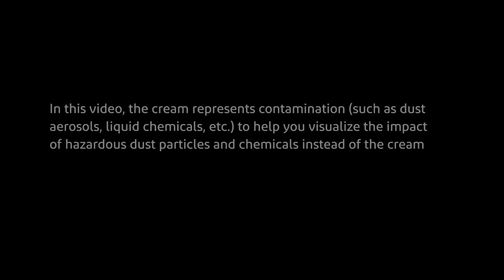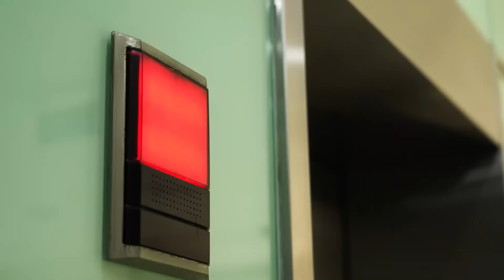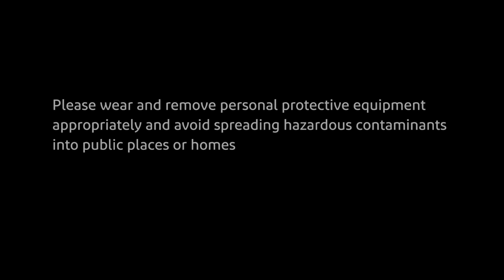Ensuring Safety with PPE: Impacts of Incorrect Doffing of PPE Suit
Welcome to our informative GetTheFacts video! Join us for a visual demonstration as we uncover the crucial importance of proper PPE doffing.
In this demonstration, we utilize the cream to vividly represent contamination, enabling you to grasp the profound impact of hazardous dust particles and chemicals in diverse environments.
Front-line workers courageously confront various hazards daily, from dust aerosols to liquid chemicals and pollution. Their safety remains paramount, making suitable chemical protective clothing an absolute necessity.
The video showcases the potential consequences of inappropriate PPE doffing through real-life scenarios, shedding light on the implications of improper removal methods. Understanding the correct way to don and remove personal protective equipment is vital, as it directly impacts preventing the spread of hazardous contaminants in public places or homes.
Let's join forces to promote safety, encourage informed decisions, and cultivate a secure environment. Together, let's safeguard our world with responsible PPE practices.

DuPont™ SafeSPEC™ App - a comprehensive personal protective apparel selector tool. Test various hazard scenarios, review the updated permeation database, and choose the right PPE. Also, download the smart product catalog to get deeper product insights. Get ready to suit up!

*Features of Tychem® Protective Solutions:*
Hooded Coverall • Elasticated waist for an optimal fit • dissipative socks with boot flap • Breathable • Stitched and over-taped seams  • Compliant • Comfortable and  Durable

*Versatile Applications of Tychem® Protective Solutions* -  • Industrial manufacturing • Cleaning chemical spill clean-up • Petrochemical Applications • Double zipper flap with snaps • Pulp and paper manufacturing • Pharmaceutical manufacturing •

*With its applications spanning pharmaceuticals, chemical manufacturing, emergency response, and healthcare, Tychem® is a reliable defense against diverse chemical hazards in the oil and gas industry and other challenging environments.*

*As the top choice for cleanrooms, laboratories, and hazardous cleanup operations, Tyvek® ensures safety and security for workers in these critical settings.*

*Tyvek® IsoClean® is a reliable and trusted protective solution for personnel working in cleanrooms, laboratories, and controlled environments. Its enhanced safety features provide a secure and dependable shield during delicate processes and operations.*

*Key Moments*
00:00 Introduction
00:03 Get the facts video
00:04 In this video, the cream represents contamination (such as dust aerosols, liquid chemicals, etc) to help you visualize the impact of hazardous dust particles and chemicals instead of the cream
00:12 Front-line workers encounter hazards, such as dust aerosols, liquid chemicals, and pollution, and wearing suitable chemical protective clothing is imperative for safety
00:22 Let's see what happens in case of inappropriate PPE doffing
02:25 Please wear and remove personal protective equipment appropriately and avoid spreading hazardous contaminants into public places or homes